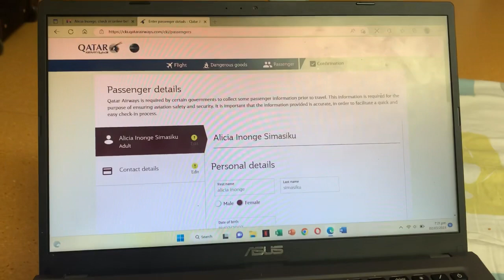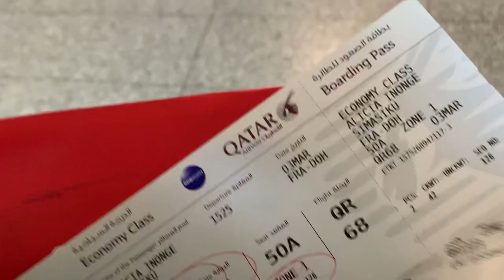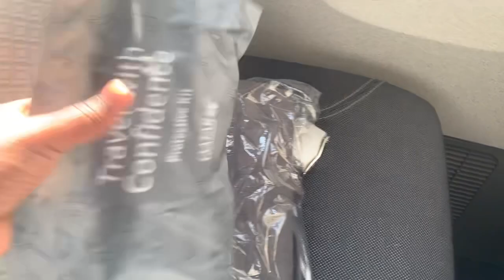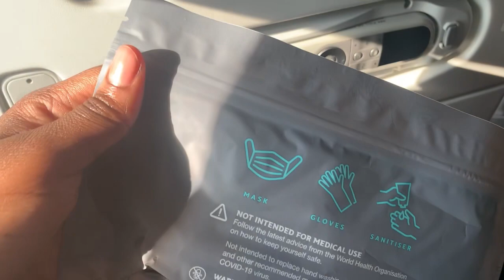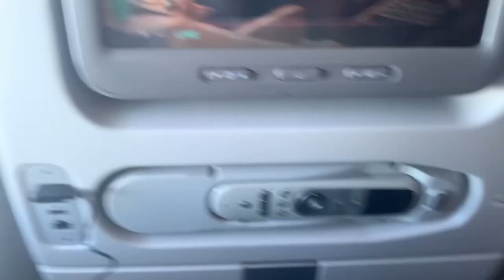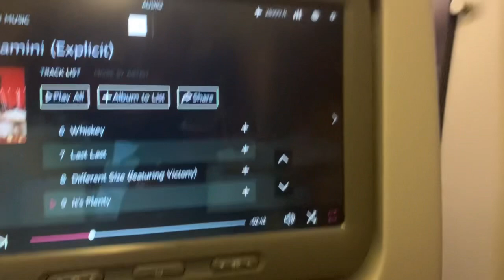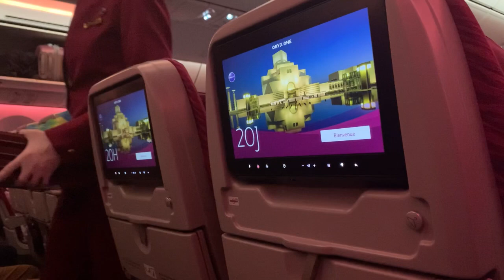Travel Vlog| Germany🇩🇪 to Namibia🇳🇦| Qatar Airways🇶🇦|Namibian YouTuber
Hey my loves, I’m back again with another banger😘!!!If you’re reading this just know that I love and appreciate you so much❤️🥺